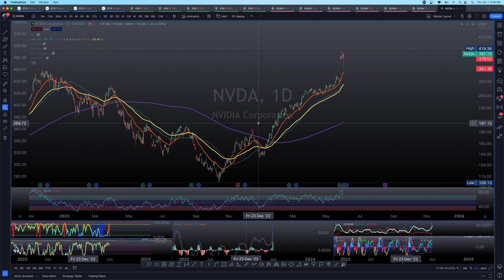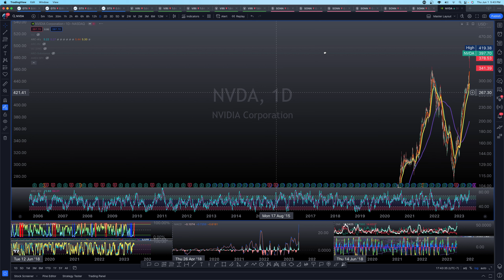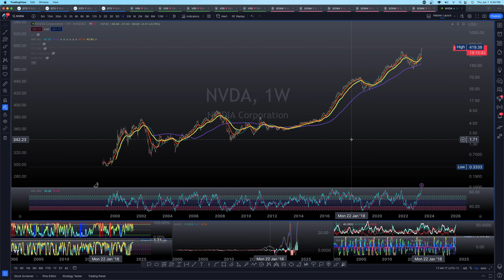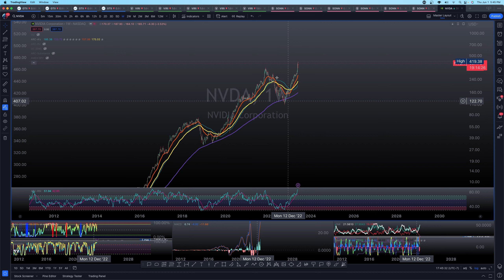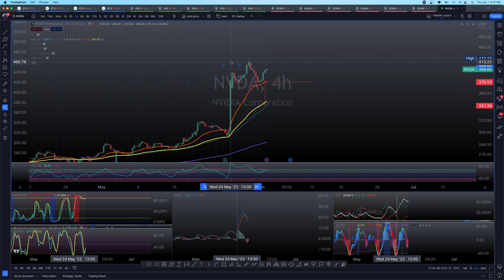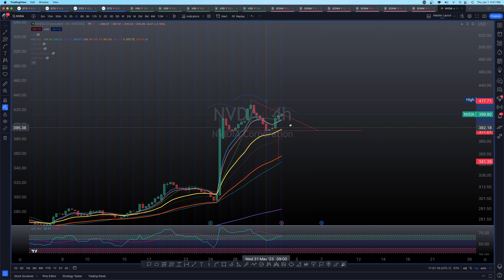$NVDA Will Melt Faces Even More!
Join me and friends on Discord to watch and discuss!

- ARCa.